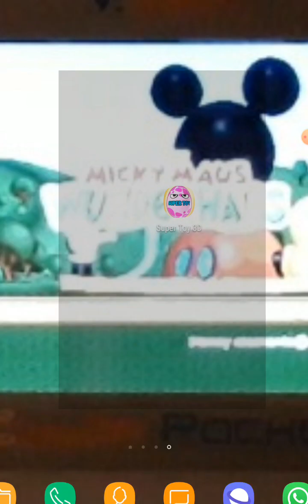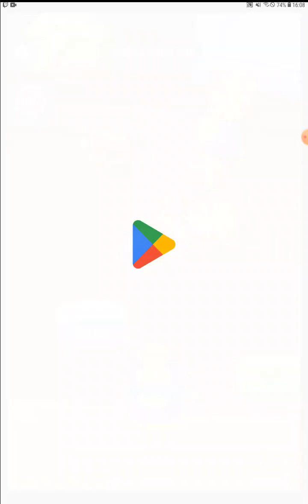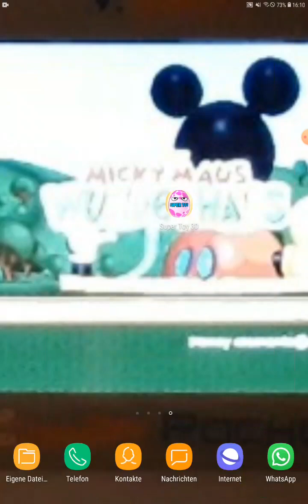LP Super Toy 3D #3 Blocks und Hipstars | Deutsch | Alle Spielzeuge